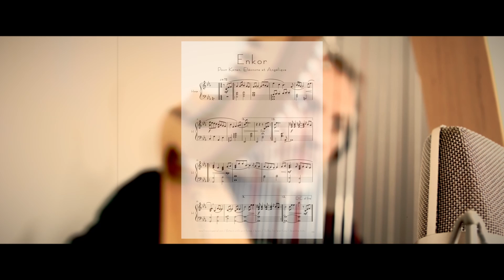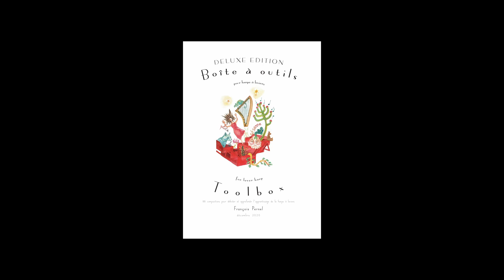Deep into the harp 19 : Enkor / François Pernel : harp & composition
Après mon challenge « one day one song » où j'ai publié une reprise à la harpe par jour pendant un an, j'ai décidé de continuer dans l'idée du challenge, mais en me rapprochant encore plus de moi.
Tout d'abord, je vous remercie chaleureusement pour vos messages, encouragements et soutiens...
Vous êtes maintenant presque 2000 à me suivre. Et vous m'avez permis de découvrir beaucoup de belles musiques.

je ferai de long tutoriels à destination des harpistes. Nous aborderons mes compositions en travaillant le texte, la technique, les choix de compositions, les anecdotes... comme lors des masterclasses que je donne en conservatoire et écoles de musique. Ces tutoriels se feront au fur et à mesure, sans récurrence particulière. S'il existe de nombreuses possibilités d'apprendre sur internet, je tiens à ce que ces apprentissages soient exigeants techniquement et j'essaierai de toujours expliquer le pourquoi des gestes et des postures.

Je voudrais garder un côté « à la carte ».
Chaque mercredi je vous propose de me donner des pistes sous chaque nouvelle composition. Vous pourrez me faire des propositions techniques : tempo / harmonie / instrumentation, technique de harpe... sachant qu'il y aura toujours une partie de harpe. Je peux également enregistrer un « vrai » piano, un « vrai » concertina et un synthétiseur analogique. Pour le reste il s'agira d'instruments virtuels (cordes, percussions, synthétiseurs). Il n'y aura donc pas de limite, sauf bien sûr la limite du temps.

Vous pourrez également me faire des propositions artistiques : « dans le style de », comme cette chanson, en s'inspirant de tel texte... voire en m'envoyant un sample, un bout de voix. Je me laisse la  possibilité d'accepter ou pas.

Merci et encore et l'aventure continue

After my "one day one song" challenge where I published a harp cover per day for a year, I decided to continue with the idea of the challenge, but to get even closer to myself.
First of all, I warmly thank you for your messages, encouragements and support...
And you have allowed me to discover a lot of beautiful music.

I will make long tutorials for harpists. We will approach my compositions by working on the text, the technique, the choices of compositions, the anecdotes... like during the masterclasses that I give in conservatories and music schools. These tutorials will be done as we go along, without any particular recurrence. If there are many possibilities to learn on the internet, I want these lessons to be technically demanding and I will always try to explain the reason for the gestures and postures.

I would like to keep an "à la carte" aspect.
Every Wednesday I will suggest you to give me tracks under each new composition. You will be able to give me technical suggestions: tempo / harmony / instrumentation, harp technique... knowing that there will always be a harp part. I can also record a "real" piano, a "real" concertina and an analog synthesizer. For the rest it will be virtual instruments (strings, percussions, synthesizers). There will be no limit, except of course the time limit.

You will also be able to make artistic proposals: "in the style of", like this song, inspired by such text... even by sending me a sample, a piece of voice. I leave myself the possibility to accept or not.

Thank you and again and the adventure continues